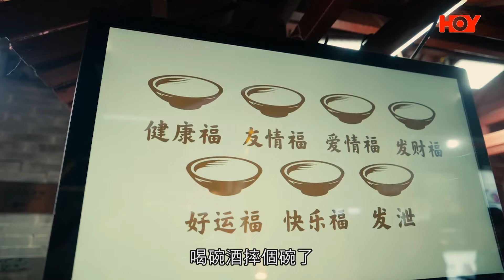一個人鐵道行 ｜EP5 PT2｜阿倫大換裝 婉如回到大唐盛世｜ 阮偉倫 ｜ 鐵道遊 ｜ backpacker ｜ 背包客 ｜ HOY TV ｜ HOY 77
今集《 一個人鐵道行  》阮偉倫 阿倫同大家穿越回到1500年前大唐盛世！走上西安唐朝街道，同大家打卡影下網紅靚相！

一個人鐵道行 ｜ Railway Traveler
4月8號起 逢星期一至五晚8點半｜ HOY 77